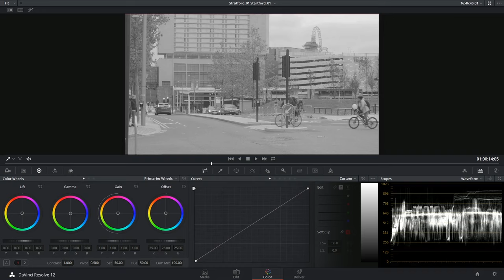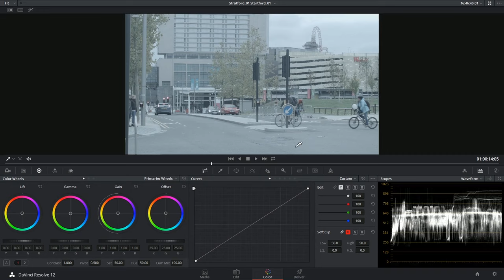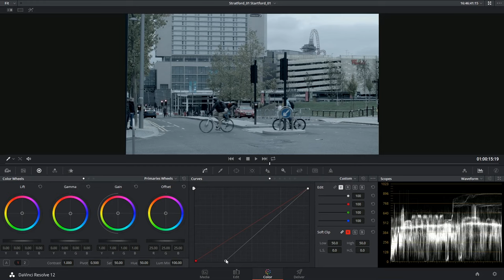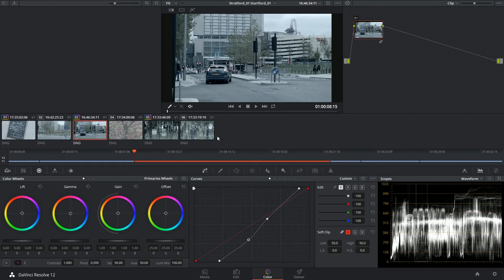DaVinci Resolve 12 - 53b Waveform Monitor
This tutorial focuses on the luminance waveform - how to read it, and how it can be used to monitor the luminance levels of an image during grading and matching of clips.

00:11 - waveform
00:46 - reading the waveform
02:56 - grading luminance with waveform
04:03 - matching clips

Narrated and edited by Daria Fissoun

Materials from Stratford (2015)
DOP: Andrew Fisun
Featuring: Michael Feldsher
& Anne Marie Rützou Bruntse
Producer: Goat's Eye View